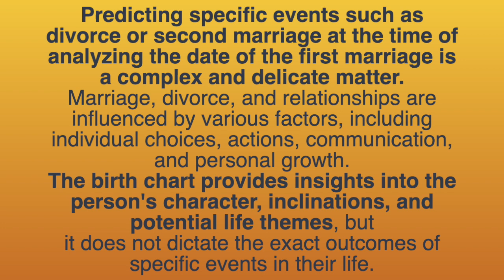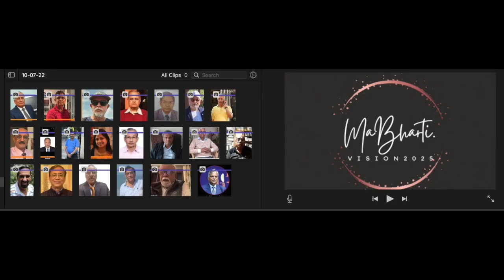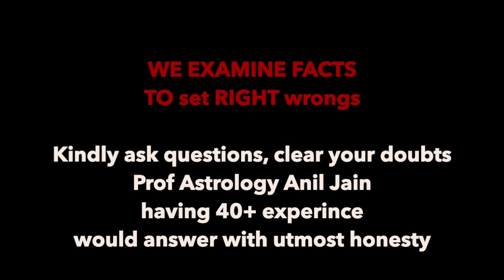ऐस्ट्रोलॉजी की पाठशाला 6 - Separation divorce से कैसे वचे ।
In Vedic astrology, astrologers analyze a person's birth chart to gain insights into various aspects of their life, including marriage and relationships. However, predicting specific events such as divorce or second marriage at the time of analyzing the date of the first marriage is a complex and delicate matter.

Astrology, including Vedic astrology, is not a deterministic science, and predictions about specific life events are subject to a multitude of factors and free will. While astrologers can identify potential trends and indications in a birth chart that may suggest challenges or opportunities in relationships, they cannot make definitive predictions about specific events with absolute certainty.

Marriage, divorce, and relationships are influenced by various factors, including individual choices, actions, communication, and personal growth. The birth chart provides insights into the person's character, inclinations, and potential life themes, but it does not dictate the exact outcomes of specific events in their life.

Astrologers may observe certain planetary combinations or positions that could suggest the possibility of challenges in a marriage or indicate the potential for multiple marriages. Still, these are only potential tendencies, and the final outcome depends on how individuals navigate their lives, relationships, and personal choices.

Ethical astrologers typically avoid making definitive predictions about sensitive issues like divorce or second marriage, as they understand the importance of personal responsibility and free will in shaping one's life. Instead, they may offer guidance, insights, and suggestions for navigating potential challenges in relationships and enhancing personal growth.

It is essential to approach astrology as a tool for self-awareness, understanding, and personal development, rather than seeking it for definite predictions about specific life events. Ultimately, individuals have the power to make choices and decisions that shape their lives and relationships.